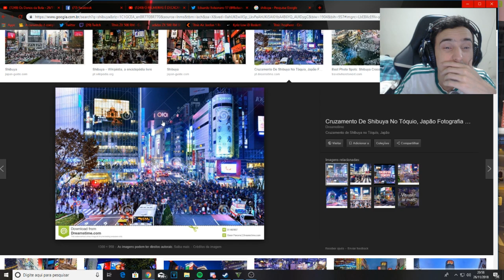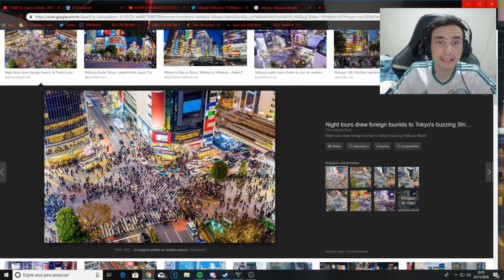Jogando GTA 5 em novo MAPA no JAPÃO!